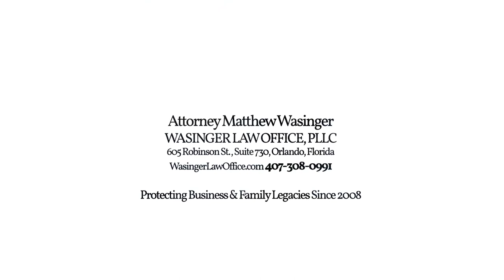Top Orlando Real Estate Attorney Matthew Wasinger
(Orlando, Florida) real estate attorney Matthew Wasinger is founder of Wasinger Law Office, PLLC. Since 2008 Matthew has helped build family and business legacies in Florida.

Matthew Wasinger provides Real Estate Services including:
• Real Estate Closings
• Real Estate Negotiations
• Investment Property Transactions

Matthew is a real estate planning attorney and an estate planning lawyer who works with clients in College Park, Delaney Park, Winter Park, and throughout Orlando.

Matthew is committed to helping young families plan for the future by advising and consulting on real estate purchases and sales.

If you want to invest in Florida property, talk with an attorney before signing any documents because Florida has its own set of property problems including:
• Deed Restriction Enforcement
• Black Mold
• Fraud
• Sink Holes
• Geographic Reports

When you want to secure the future of your family, your children, your business, talk with Matthew about your options.

Never face a legal problem without an attorney. Attorney Matthew Wasinger works with buyers and sellers and has been protecting families, businesses and legacies since 2008.

Wasinger Law Office, PLLC, is located at 605 E. Robinson St., #730, (Orlando, Florida) 32801.